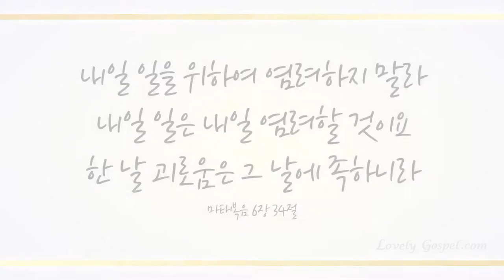캄캄한 밤 사나운 바람 불 때에 (Ev'ry Thing Dark! Bleak, Black, 345장) - 무슈고 (Monsieur Ko)/(Piano: 현지숙)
국내 유일의  샹송성악가 무슈고님이 '캄캄한 밤, 사나운 바람 불 때에'를 찬양합니다.

만왕의 왕 예수 그리스도를 영접함으로  성령으로 우리와 함께하시는 하나님을 찬양하며

우리의 믿음을 점검하고 그리스도 이름으로 일어나 승리하는 한 주 보내시길 기도합니다~ ^^